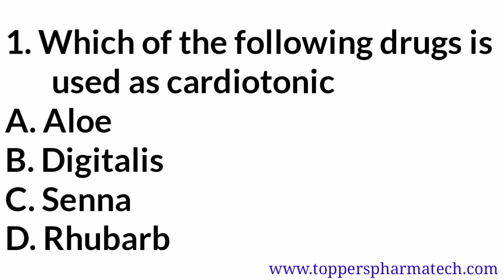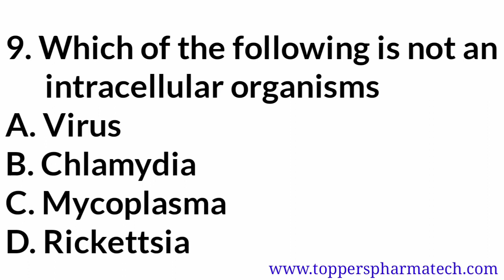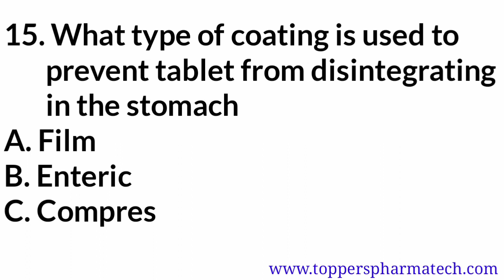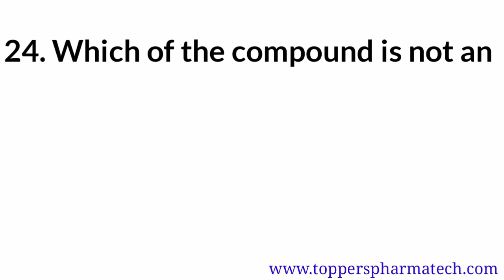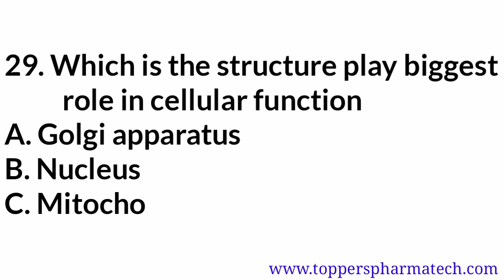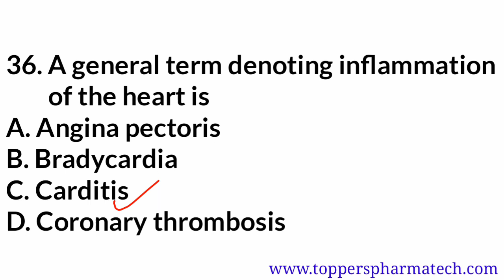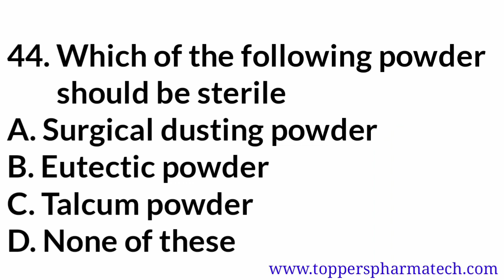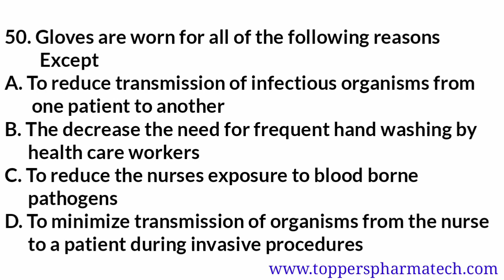RRB Pharmacist Exam Solved Questions Paper | Railway Pharmacist Exam Previous Year Questions Paper 2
Railway Pharmacist Exam Old Questions Paper

Important Multiple Choice Question of Pharmacology